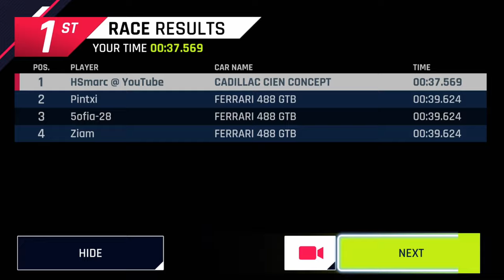Car Hunt: Ferrari 488 GTB @ Bread and Circuses (Route) [Asphalt 9: Legends][Nintendo Switch]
This is my route for the track "Bread and Circuses" driven with the "Cadillac Cien Concept" during the Car Hunt: Ferrari 488 GTB. This Cadillac Cien Concept is actually upgraded to 4* Rank 3. My best time so far is a 0:37:569. To unlock the car specific rewards of this stage, you need to beat the time of 40 seconds with the Aston Martin DB11 and the Cadillac Cien Concept.